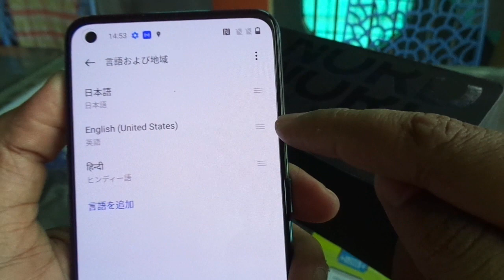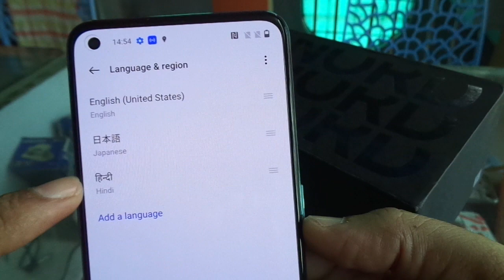OnePlus Nord CE 2 5G language change solution.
default language to english.
OnePlus Nord CE 2 5G language kese change kare.